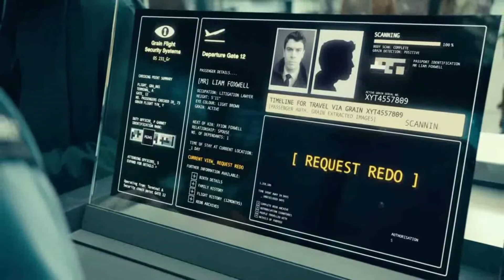Black Mirror | The Entire History of You | Season 1 Episode 3 Recap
GDs Recaps, does what is needed, brings you recaps, endings explained videos of your favourite series, tv shows, seasons, movies and more . A must watch before your next binge session.
Black Mirror is an instance of speculative fiction, within science fiction. The majority of episodes are set in dystopian near-futures with novel technologies that exaggerate a trait from contemporary culture.